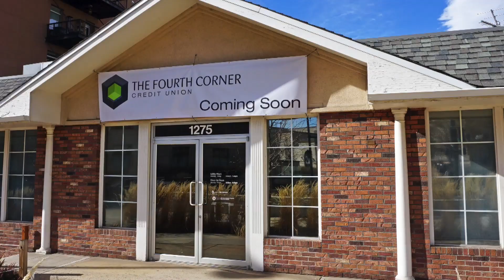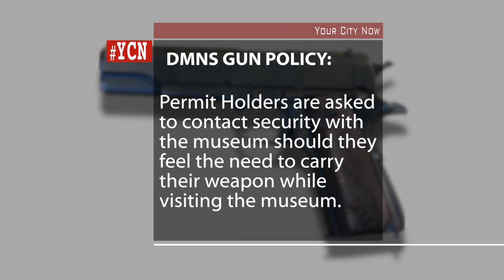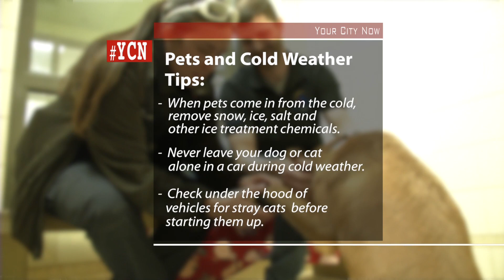YCN - Your City Now 01.15.16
A fast and Informative look at News and Events in the city of Denver for the week of January 11, 2015